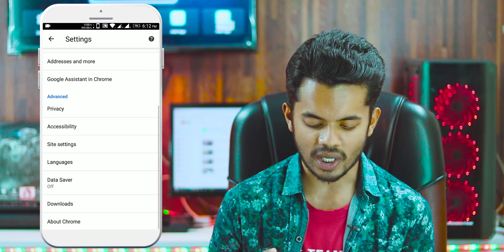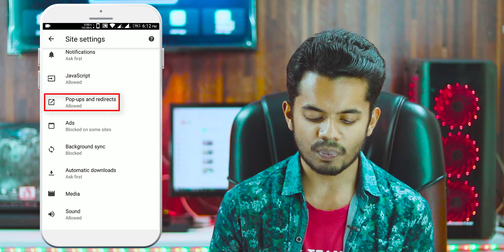ক্রোম ব্রাউজারে অ্যাড-ব্লক | How To Block Pop Up Ads In Android Chrome 2019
বন্ধুরা সবাই কেমন আছেন আশা করি আপনারা সবাই অনেক অনেক ভাল আছেন। আজকে এই ভিডিওটির মাধ্যমে আমি আপনাদের দেখিয়েছি কিভাবে গুগল ক্রোম ব্রাউজারে পপ আপ অ্যাড ব্লক করবেন যদি জানতে ইচ্ছে হয় ভিডিও টা দেখতে থাকুন আর এই ভিডিওটা আপনাদের বন্ধুদের মাঝে শেয়ার করতে ভুলবেন না ধন্যবাদ সবাইকে।